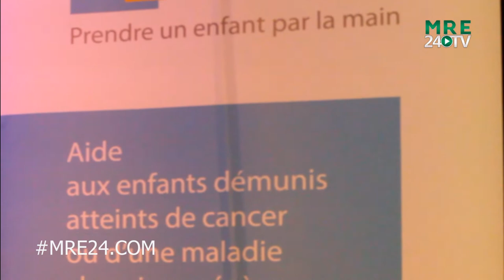حفل خيري لدعم مرضى السرطان ببلجيكا